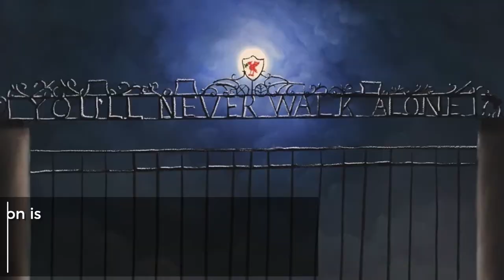Pete Price Interviews Artist Mackenzie Thorpe | The Guide Liverpool